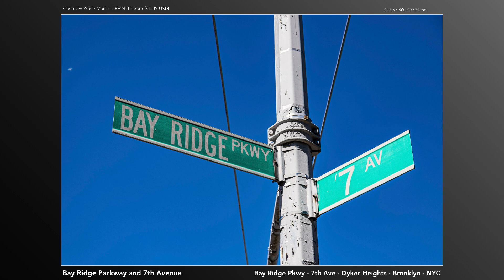Brooklyn Photo Tour - July 30, 2022 - Bay Ridge Parkway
July 30, 2022 was an epic day of photography, comprising over 2,000 photos taken. Here you will find highlights from the first leg of the day's adventures: Bay Ridge Parkway, from the East River to its terminus at Bay Parkway.

By the numbers:
* Miles Walked: 4.2 mi
* Photos Uploaded: 360 photos
* Brooklyn Neighborhoods:
* Bensonhurst
* Bay Ridge
* Dyker Heights